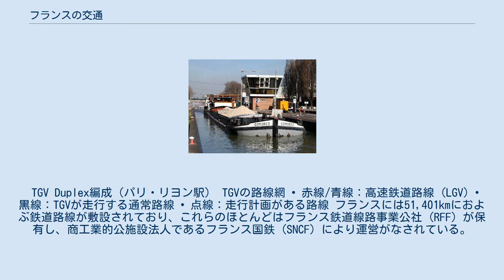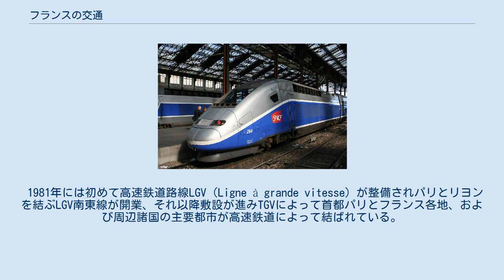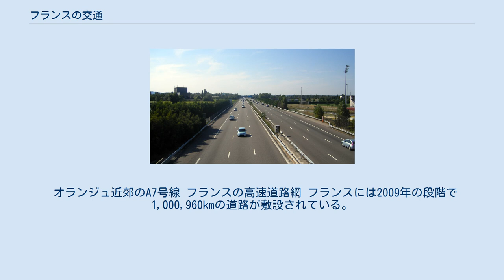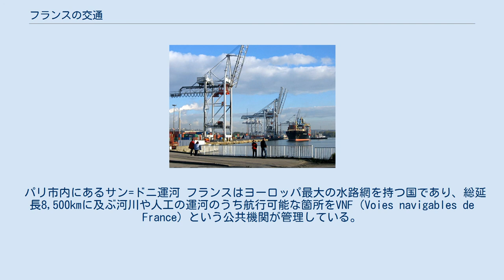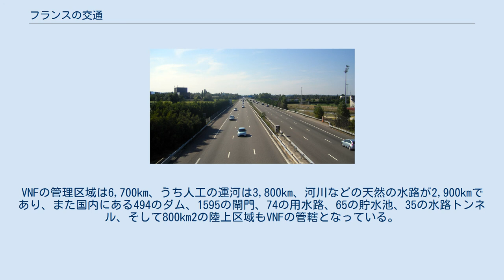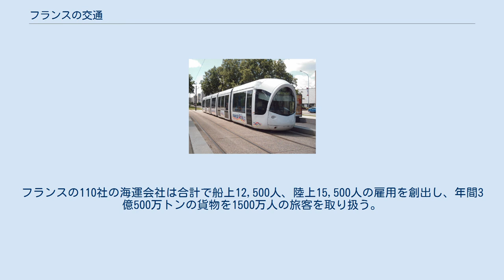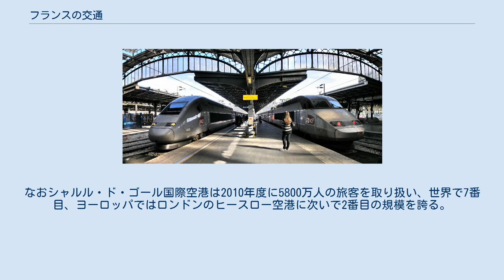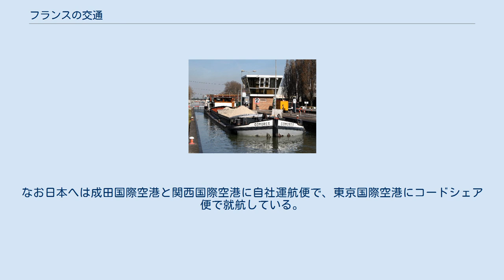フランスの交通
TGVが停車するパリ東駅 フランスの交通（フランスのこうつう）では、フランス共和国における交通についての概略を示す。
 現在フランスは世界で最も緻密な交通網が整備された国のひとつである。
100km²あたり146kmの道路と6.2kmの鉄道が整備されており、これらは首都でありまた国内最大都市であるパリを中心とした交通網を形成している。
 現在のフランス本土で初めて交通網が整備されたと言えるのは古代ローマ時代であり、ローマ街道が主な植民都市を結び軍隊の移動に役立っていた。
 中世には交通網に大きな進歩が見られず、大きな物流も見られなかった。
しかし近世に入ると技術の進歩により再び交通が盛んになり、特にロワール川、セーヌ川、ローヌ川などの航行可能な河川を抱えるフランスでは川同士を接続する運河の建設が盛んに行われた。
また海上交通も発達し、これまでの高価なガレー船に代わってより速く積載量も大きい帆船が沿岸での貿易の主流となっていった。
それによりナント、ボルドー、シェルブール、ル・アーヴルなど大西洋岸の港は新世界（南北アメリカ）との貿易港として栄えた。
 中世には国として交通網の整備に関わることはほとんどなかった。
1502年にルイ12世が全国の道路や港湾の調査を命じたことでようやく国レベルでの関与が始まった。
1716年に土木技師団（コール・デ・ポンデショッセ）という常設の技術官僚集団が組織され、1747年には技術者養成のための国立土木学校が開校した。
 1982年には国内交通基本法(Loi d'orientation des transports intérieurs)が制定され、この中で「交通権」という権利が謳われた。
 TGV Duplex編成（パリ・リヨン駅） TGVの路線網 • 赤線/青線：高速鉄道路線 (LGV) • 黒線：TGVが走行する通常路線 • 点線：走行計画がある路線 フランスには51,401kmにおよぶ鉄道路線が敷設されており、これらのほとんどはフランス鉄道線路事業公社 (RFF) が保有し、商工業的公施設法人であるフランス国鉄 (SNCF) により運営がなされている。
しかし、フランス国内の移動における鉄道の依存度は低く、10%を下回る。
 1981年には初めて高速鉄道路線LGV（Ligne à grande vitesse）が整備されパリとリヨンを結ぶLGV南東線が開業、それ以降敷設が進みTGVによって首都パリとフランス各地、および周辺諸国の主要都市が高速鉄道によって結ばれている。
1994年には英仏海峡トンネルが開通したことによりドーバー海峡を越えイギリスとフランスが鉄道により直接結ばれた。
このTGVは日本の新幹線と並ぶ高速鉄道として知られており、2007年には試験における最高速度574.8km/hを達成した（詳しくはフランス国鉄TGV POSを参照のこと）。
 フランス国内の鉄道は一部を除きすべて左側通行であるのに対し、地下鉄（メトロ）やトラムはリヨン地下鉄を除きすべてが道路と同様の右側通行での運行となっている。
 なお国境を接する国としては唯一アンドラとの接続がないが、これはアンドラ国内に鉄道路線が存在しないためである。
 フランスでは19世紀後半から大都市を中心にトラムが整備されていたが、自動車の普及などから1930年代終盤にはリールやマルセイユなどの都市を除きその姿を消していった。
しかし1980年代からは再びトラム、そして次世代型路面電鉄（ライトレールと呼ばれることもある）が陽の目を浴び始め、現在はパリ近郊をはじめフランス国内の多くの都市で市民の足となっている。
 ストラスブールのユーロトラム 以下は現在トラムまたは次世代型路面電車が走る街と開業年度である。
なお開業年度は「現在運行がなされている路線」の開業年度を指す。
 このほかアンジューやディジョンで建設が進んでいるほか多くの都市で建設が検討されており、フランス本土以外でもマルティニークのフォール・ド・フランスでもトラムの建設計画がある。
 ボルドーにあるAPSサードレイル。
真ん中の線路から電力を供給する。
 リヨン市内を走るシタディス社のトラム このトラムの再興により、フランスでは鉄道の車両開発と走行システムの双方に技術的な影響を大きく与えた。
給電システムとしては、地表集電方式と呼ばれる、架線ではなく線路の間に走る第三軌条から電力を受ける仕組みが開発され、2003年にボルドーで導入された。
これはボルドー市の古い町並みの中で電力を架線により供給するの...